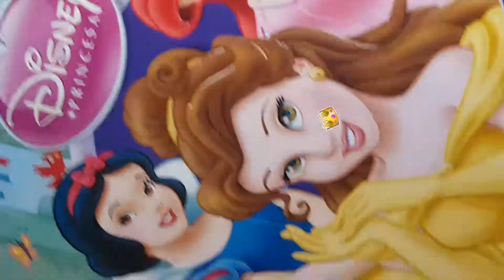Brincando de brincar parte 05 (Toy Play Part 05)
Brincando de brincar parte 05
 (Toy Play Part 05)

Soso e Titi deixam a sala de mundo Mágico sempre divertida com suas brincadeiras.
Sigam Mundo Mágico pelo Instagram, @mundomagicososotiti
Hello everybody, How are you?
Soso and Titi make the Magic World room always fun with their games.
Follow Magic World on Instagram, @mundomagicososotiti